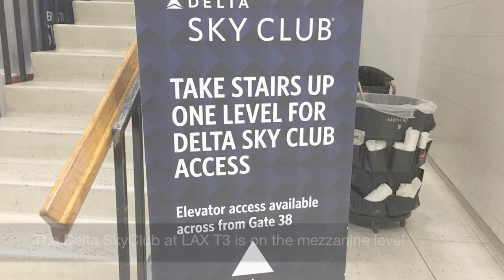Delta SkyClub LAX T3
I'm a luxury travel advisor and also offer an award booking service to select clients. I help them use their frequent flyer miles and points to fly international business class or first class.